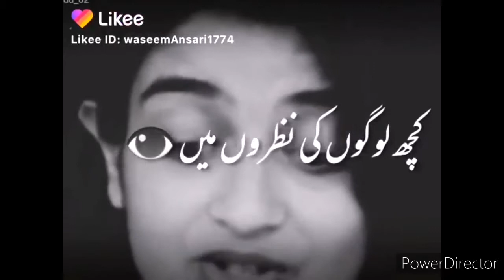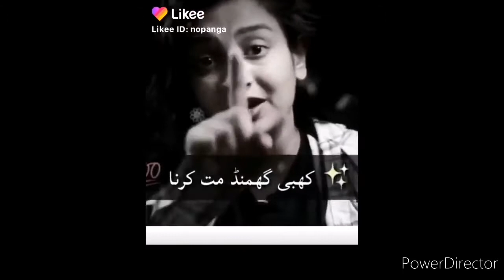😭Girls Can't Understand Boys Feelings |💔Heart Touching Status || LifeStyle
413,758 views

FB Page ;shorturl.at/gnvO5

Keep Supporting 💪🏻

Keep Loving ❤

Keep Sharing ⤴

WhatsApp status 30 seconds video 2020.

Whatsapp status video Tamil 2020.

Whatsapp status video song 2020.